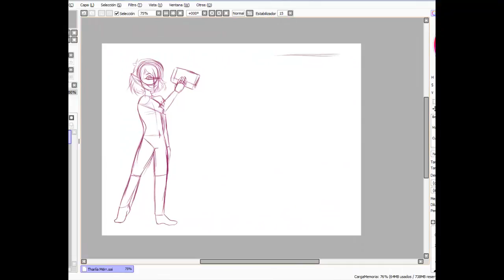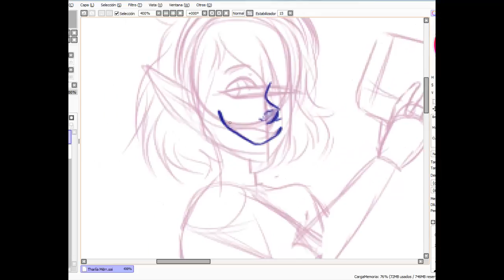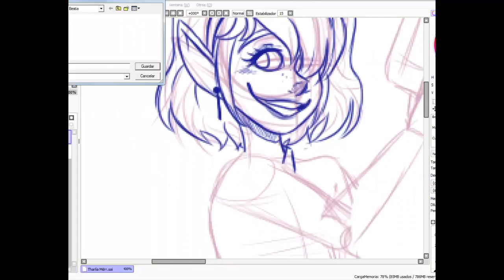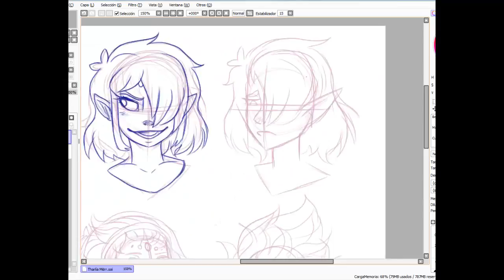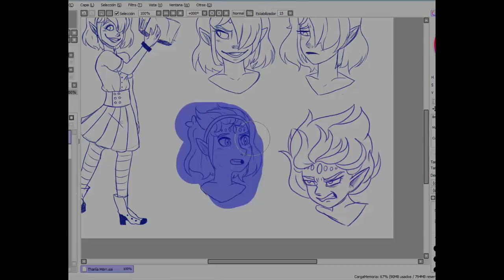SPEEDPAINT - Tharlía Mërr (Oc) - Parte 1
¡Errrrrp! ¡Hola! No han sabido mucho de mí en estos días, no he publicado ningún vídeo, já.

Vengo con mi nena principal, esta es mi primera Oc y le hice un redraw, se llama Tharlía Mërr, y es una Mhaaw (inserte aquí la explicación de un enorme universo que me inventé con miles de razas de nombres que no se pueden pronunciar).

¿Les parece si hago un concurso de dibujo? ¿Participarían? Lo estoy considerando.

No tengo mucho por hablar hoy, lo siento xD

Así que supongo que nos vemos en el próximo vídeo.

Muá~!